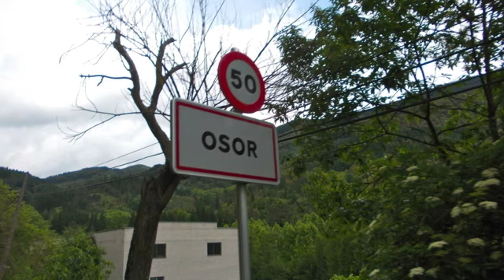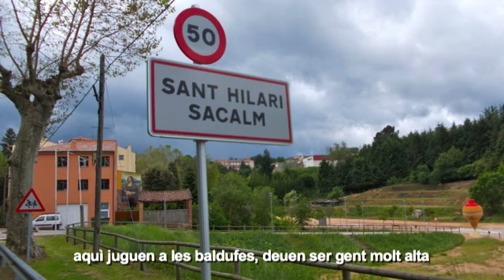9-6-2013 sortida a sant hilari sacalm 119,63 km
hola, bon dia. aquest matì, com que semblava que feia bon temps, he anat fins a sant hilari sacalm per anglès i osor, amb la bici de carretera (que và sola). temps de bici 4:41:25 h; quilometres totals 119,63 km. SALUTACIONS d'en PERE de LA CANTONADA BICIS, sant celoni. a catalunya de la nova era (iberian peninsul).